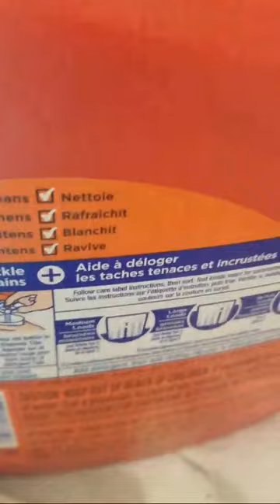Stuck In The Bathroom For An Hour